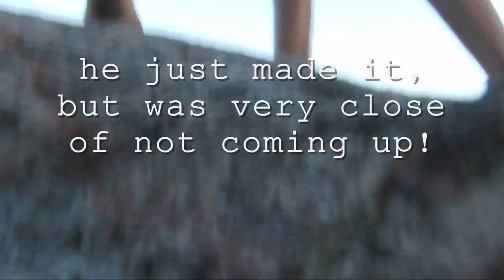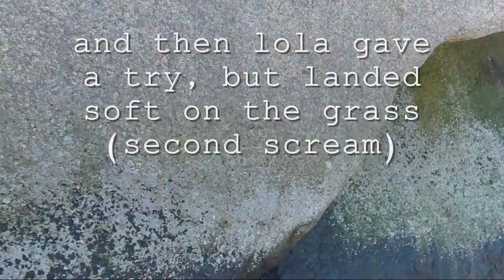Lilleman, Italian Greyound (us)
Dialogue between ak & mo starting at 30s;

m; watch out for Henry now!

 (Lilleman climbs)

a; aaauuuhhzuuuuaahhhh

m; nonononononono no no no no no nonononononono

a; TAke

m; come on come on come on come on come on Lilleman come on Lilleman come on come on
Lilleman (hands clapping)

a; ohh my fucking satan

m; puuuhh

a; oohhh   snyft
    micke, u will have to go somewhere and call for them because i can´t take this

m; stand down there and spot them (climbing term, meaning to catch them if they fall)

a; Ulven takes the other way now   puuh

m; haha  heehee   Lilleman hehe

a; Lola come here! nonono Lola
    ohh ??? i almost starts to cry

m; but he would have made it!

a; if he had fallen down? on the rock? it is a stone straight below and a crack!

m; was it over there? (no come here)

a; it was HERE!

m; NNNOOOOOOOOOOO! (Lola gives a try)

a; Lola come here girl!
    good, here we are...